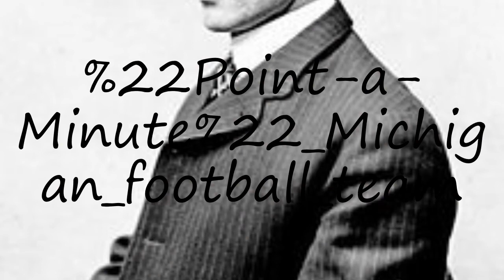How to pronounce "Point-a-Minute" Michigan football team?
How to pronounce "Point-a-Minute" Michigan football team? say "Point-a-Minute" Michigan football team! How to say "Point-a-Minute" Michigan football team. How to pronounce "Point-a-Minute" Michigan football team correctly.  Learn the pronounciation "Point-a-Minute" Michigan football team! Expand your vocabulary, learn "Point-a-Minute" Michigan football team word. Use this free pronunciation guide to practice words at a time. Learn for free. Thank you for viewing, please like or subscribe! hoe om te sê, si të thuash, እንዴት እንደሚናገር, wie sagt man, comment dire, come dire, como dizer, как сказать, nasıl denir, cómo decir, 怎么说,